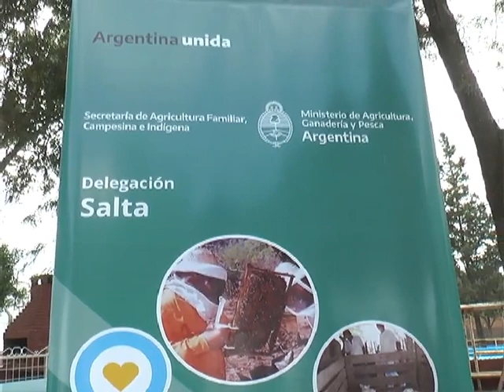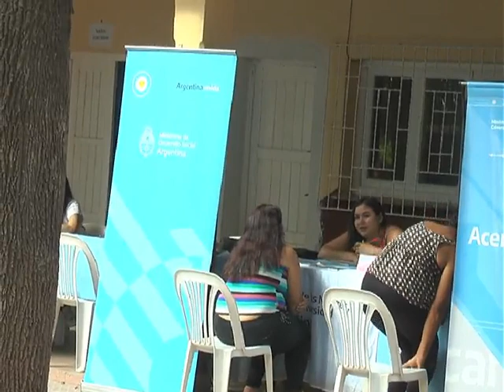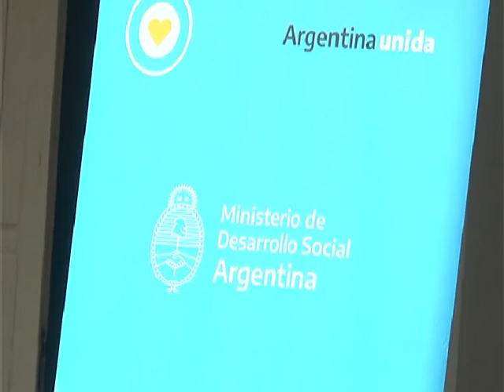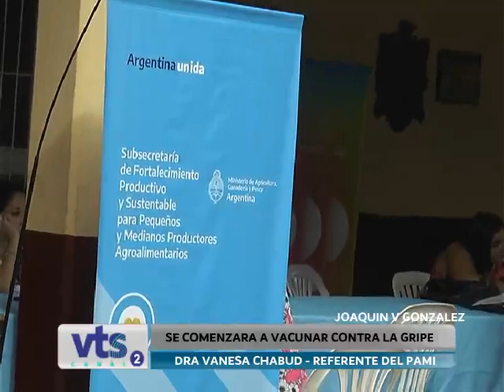Dra Vanesa Chabud - Referente del PAMI